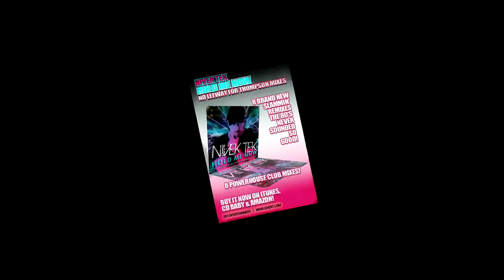Nivek Tek - Hold Me Now (Johan Aberg HA2F Radio Mix)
NO LEEWAY FOR THOMPSON MIXES
8 POWERHOUSE MIXES OF THIS CLASSIC HIT
THE 80'S NEVER SOUNDED SO GOOD!

MEET THE REMIXER

JOHAN ABERG from Sweden...  Johan gives us his special electro mix with a twist. Meet this eclectic musician, remixer, producer and DJ, guitarist, songwriter and little dictator for rock band Sleazy Joe.  Johan sometimes lends a hand as an extra guitarist in The Dime Store Junkies. Producer and remixer of HARD ACT 2 FOLLOW with remixes that include Backyard Babies, Alcazar, Magnus Carlsson, Annikafiore, Roxette, Melody Club, Anna Sahlene, Sonny O'Brien, Timo Diablo, Endless Shame, The Berndt and many more.

Also feat. dance Diva, RAQUELA, and  IRA GOLD, both of whom have lent their golden voices.